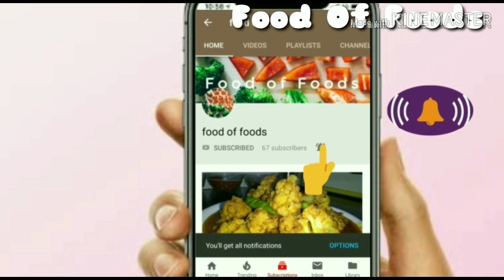Dal dhokli recipe tasty indian recipe दाल ढोकली रेसिपी टेस्टी Bihari recipe Daal pitha INDIAN FOOD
Dal dhokli recipe tasty indian recipe दाल ढोकली रेसिपी टेस्टी  learn to make new design dal dhokli, Bihari recipe, bihari food

Ingredients:
-toor (arhar) pulse
-wheat flour
-salt
-turmeric powder
-oil
-cumin seeds
-dry red chillies
-chopped garlics
-chopped green chillies
-chopped onions
-chopped tomato
-garam masala powder
-coriander leaves
-water

Recipe method:
-to prepare dal - take toor dal (quantity as per your requirement) and wash it and put it in pressure cooker along with required quantity of water, Salt and turmeric powder and let it cook on medium flame
-meanwhile to make dhoklis take wheat flour of required quantity and then add some Salt and oil into it and knead a tight dough
-after the dough is ready make big balls of it and then make its chapatis
-cut the chapati into small round pieces with the help of a cutter or you can also use glass or lid of a bottle
-fold the small chapatis as shown in the video to make the dhoklis
-prepare all the dhoklis in the same way
-the dal must be ready by now
-shift the dal into another vessel and add some hot water and cook it for few minutes
-now add the prepared dhoklis into the dal and let it cook
-cook it until the dhoklis Become soft and starts coming above the dal (keep checking it with your fingers)
-to make the tadka take a Pan and add some oil and let it heat
-now add cumin seeds, dry red chillies, chopped garlics, chopped green chillies and cook for some time
-now add chopped onions until it is golden brown
-now add some garam masala and some chopped tomato into it and cook for some time
-add Salt and coriander leaves to it and cook for few seconds
-now add this tadka into the dal dhokli prepared and mix well

The Dal Dhokli is now ready to serve and enjoy😋😋it can be served with different types of chutneys or salads 😀😀

2. Instagram: @food_of_foods

3. Twitter: @food_of_foods